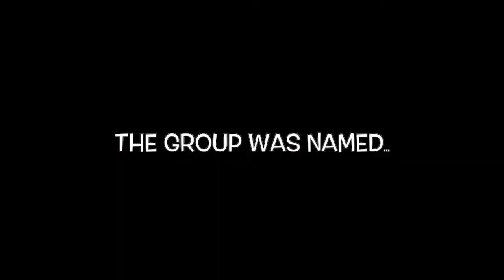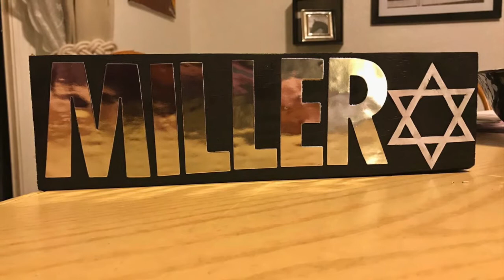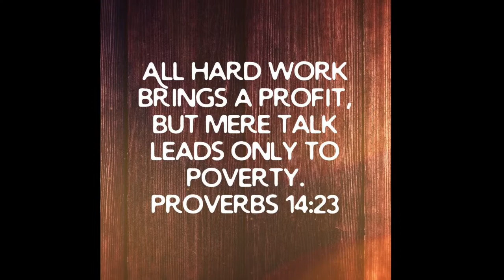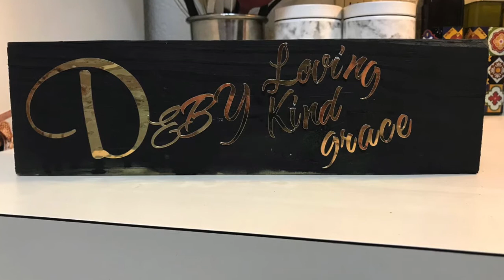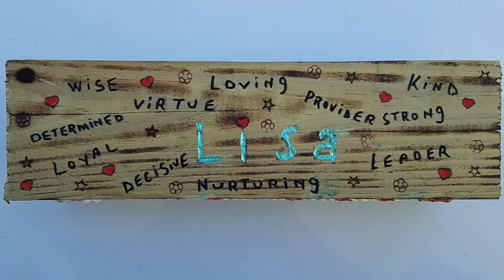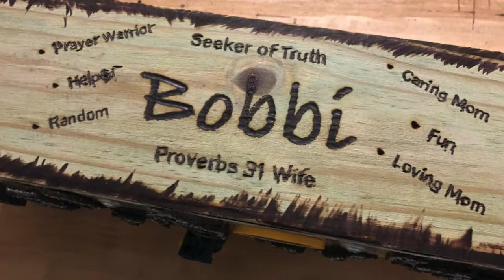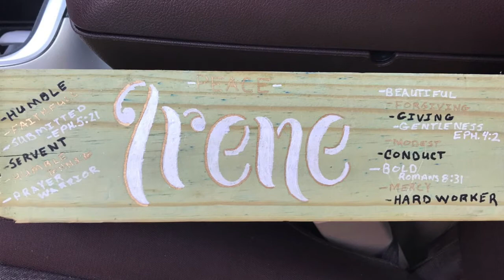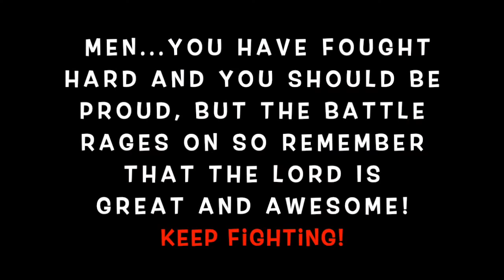Fight Club Chapter 1 5:19:19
Fight Club in Southwest Florida finished their first chapter of men. This video is a highlight of the 9-week course finished by a group of men from Deep Creek Community Church.